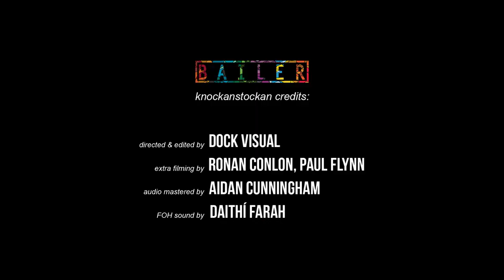BAILER - Live at Knockanstockan 2018 (Full Show)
Setlist:
1:18 - Lying For A Living
4:51 - Tuesday Blues
8:59 - Animosity
12:46 - Interlude
14:05 - Long Gone
18:48 - Feel It More
22:24 - Death Waits
23:39 - Untitled New Song 2018
27:31 - In For A Penny, In For A Pound
30:20 - Death Is A Reminder
36:48 - Bulls on Parade (Rage Against The Machine cover) (ft. Dara Walsh from Chancer)

29th July 2018 - Knockanstockan Music & Arts Festival, Wicklow, Ireland.

Video by Dock Visual.
Filmed by Dock Visual and Ro Conlan.
Audio Mastered by Aidan Cunningham.
FOH: Daithí Farah